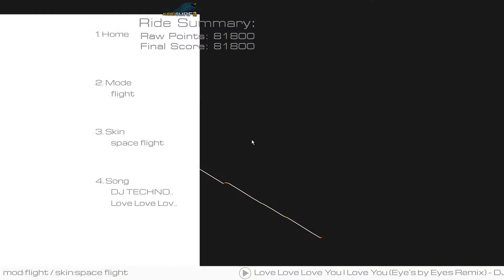Audiosurf 2 Early Access: Custom mod flight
Pretty good. You fly in a space and try to hit blocks from a 3x3 grid. Blocks' hitboxes are pretty tiny so you need to be in the exact position to not miss them and if the song is fast or bumpy it can be tricky to distinguish on which height they are (expect that after this run I learned that the red blocks are always in the middle height which should make it more easy). It's fun nevertheless.